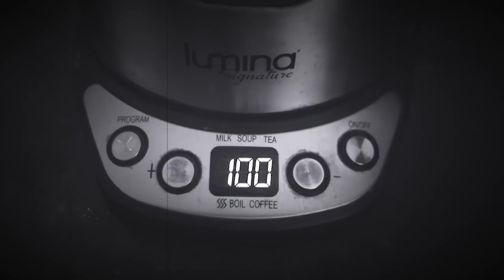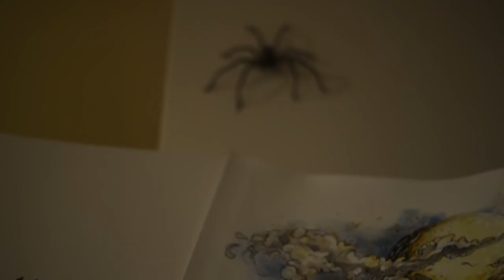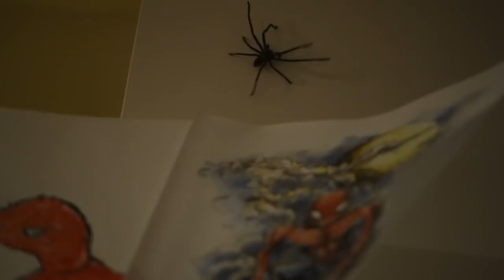Expectation vs Reality | Drawing Spiderman! (Noob vs Pro)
Here's a lighthearted video showcasing me attempting to draw a Marvel Superhero for the first time.
I've never drawn Spiderman before, so let's see how it goes!

"Fly Away"
By: Krys Talk

ART SUPPLIES
Paper used: Canson Bleedproof
Grey Lead Pencils: Staedtler Mars Lumograph
Pencils: Prismacolours
Markers: Copics
Inking: Copic Drawing Pen + Copic Multiliners
Soft Pastels